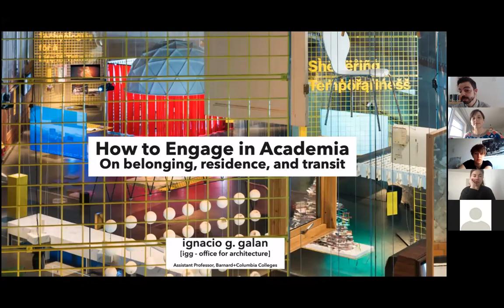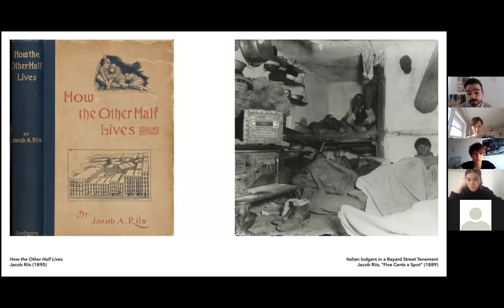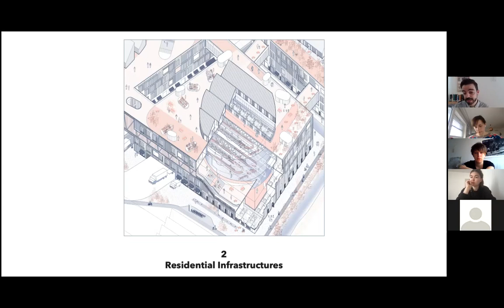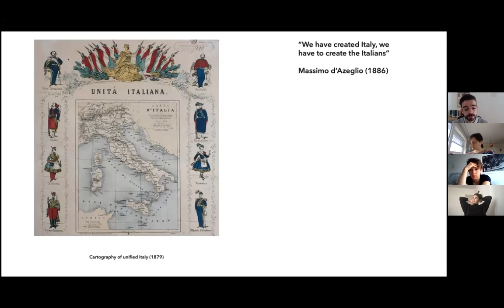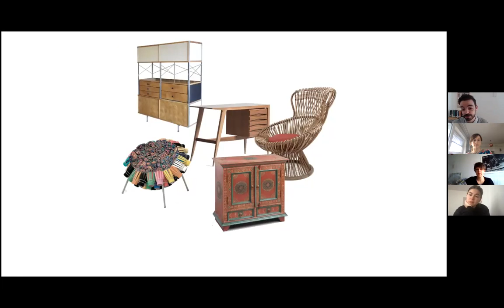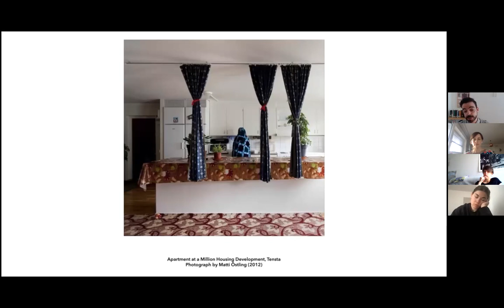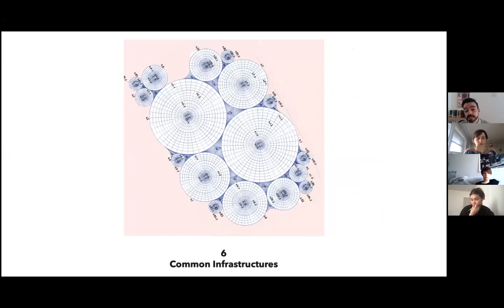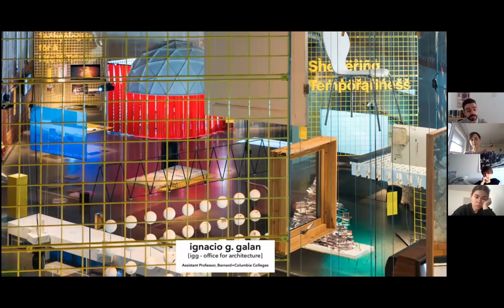CREATIVE INDUSTRIES : How to Engage in Academia, Ignacio Gonzalez Galan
In this lecture Ignacio Gonzalez Galan, architect, historian and assistant Professor at Barnard and Columbia Colleges, present some of his recent research projects and how they can be related to a more practical architectural practice.

The MAIA program (Master of Arts in Interior Architecture, HEAD – Genève) invites you to the Creative Industries lecture series. They are held by established professionals and seek to give access to skills useful in a career as an interior designer. The term describes those industries which have their origin in individual or collective creativity, skill and talent and which have a potential for wealth creation through the generation and exploitation of intellectual property.

Ignacio G. Galán, is a New York-based architect, historian, and educator concerned with the role of architecture in the articulation of societies. His scholarship addresses the relationship between architecture, politics, and media, with a particular focus on nationalism, colonialism, and diverse forms of population transience. His work expands the reach of architectural history through diverse media and platforms and is continuously informed by different kinds of conversations and collaborations.

His research projects have resulted in a number of publications and exhibitions including the installation Cinecittá Occupata for the 2014 Venice Biennale by invitation of the general curator Rem Koolhaas. Together with the After Belonging Agency, he was the Chief Curator of the 2016 Oslo Architecture Triennale (Graham Foundation Grant 2015) and an editor of the volume After Belonging: The Objects, Spaces, and Territories of the Ways We Stay in Transit (Lars Muller, 2016).

Galán is also a historian of architecture education, and is a member of the research project Radical Pedagogies. He has co-curated its exhibition at the 2013 Lisbon Architecture Triennale and at the 2014 Venice Biennale, where it was awarded a Special Mention of the jury. He is currently one of the editors of the eponymous volume, forthcoming in 2021 by MITPress (Graham Foundation Grant 2019).

As an architect, the designs of his firm [igg-office for architecture] have been awarded in several competitions, including the First Prize for the New Velodrome in Medellín, and are part of the permanent collection of the Pompidou Center.

He studied Architecture at ETSAMadrid, TUDelft, and Harvard GSD, and has a PhD in Architecture History and Theory of Architecture from Princeton. He has been a Fellow at the Spanish Academy in Rome and a Fulbright Scholar. He is Assistant Professor at Barnard and Columbia Colleges.